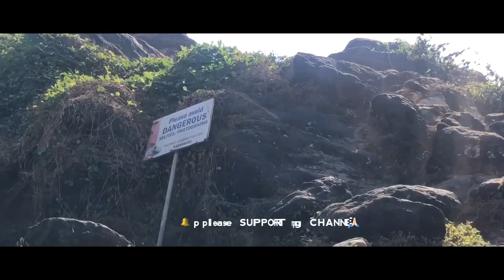Way to chembarikka beach kasargod | കാസര്കോടിന്റെ മണ്ണിലെ ചെമ്പരിക്ക ബീച്ചിലേക്ക് ഒരു യാത്ര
CHEMBERIKA BEACH TOURISM:
Chembirika is famous for its beautiful beach experience and it has been caught by famous photographers from all over the country. This beach requires a well-planned beautification and development package from the side of Tourism department of Kerala.

A railway tunnel called Kalanad tunnel is situated at the eastern part of Chembirika. It is the longest tunnel in Kerala which was constructed by colonial British territory before 110 years ago.

The picturised view of Chembirika Beach and the Noombil River (also known as Chembirika River), which is considered to be the smallest river in Kerala, in which the river reaches to sea over here and it is often visited by tourists nearby the localities from other Districts of Kerala, sometimes from others states of India and outside India rarely.

Melparamb is the nearest urban locality to Chembirika, at a distance of 2  km. There are some basic facilities like medical, educational, etc.

എല്ലാവരും നമ്മുടെ Channel സപ്പോർട്ട് ചെയ്യുക 🔔

chembarikka beach
kasaragod beach
kasargod beach
kanahangad beach
kasaragod park
chembarika
chamberika beach